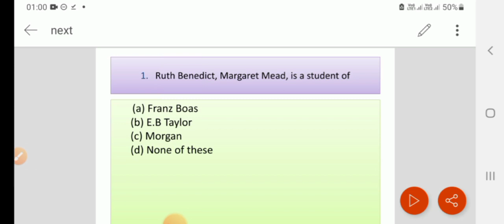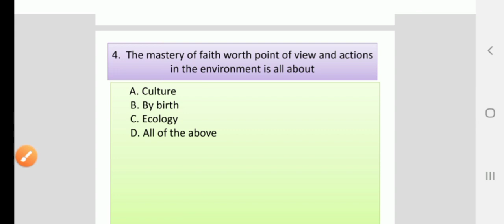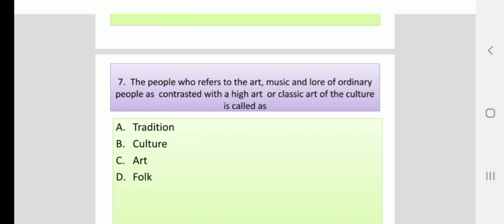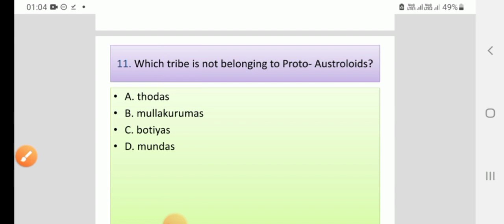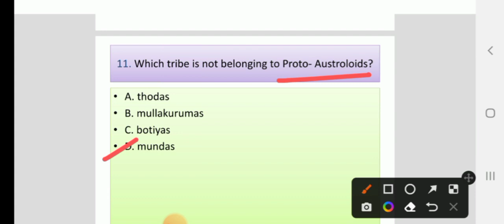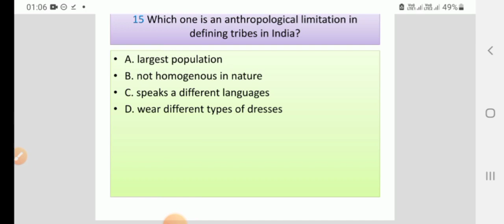Mcqs with answers of Anthropology, Anthropology NTA NET/ WB SET / RET 2022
Anthropology mcqs
Anthropology mcq questions
Anthropology mcqs with Answers
Anthropology 2022 question paper

Anthropology solved question paper

Mcq net exam in anthropology

Anthropology solved previous year paper for ugc net
UGC net anthropology mock test
Anthropology exam questions and answers
Physical anthropology mcq
Anthropology gk questions
Mcq on social anthropology
Cultural anthropology mcqs